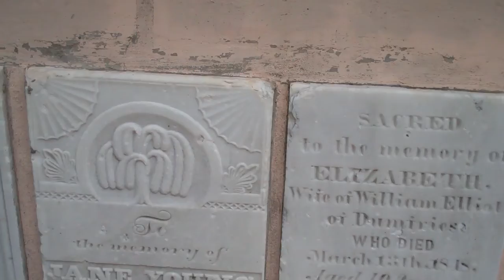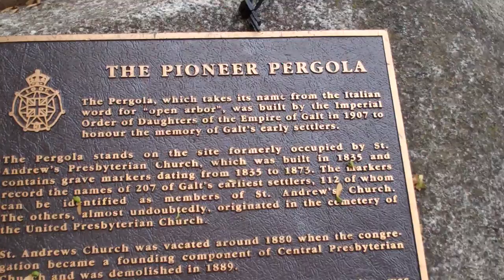pergola morning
There's a pergola built on the site of the first St. Andrew's Presbyterian Church.